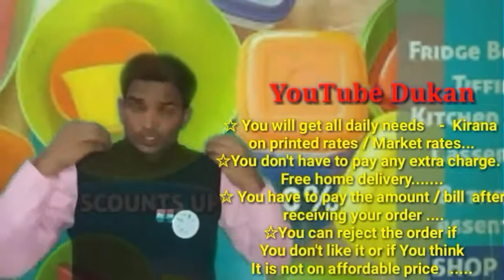BHUSAWAL :- YouTube DUKAN | Online Shopping | Daily Needs Home Supply | Home Delivery